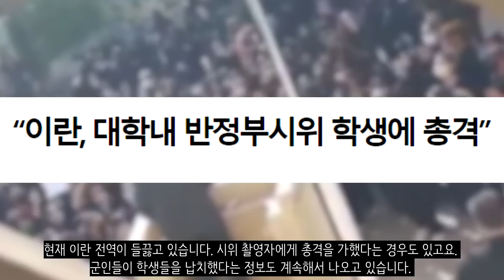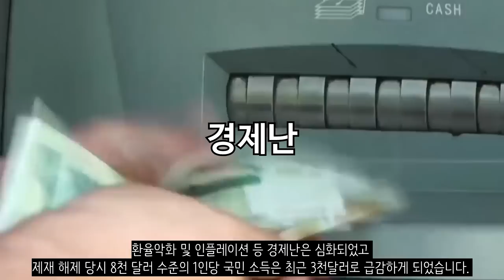현재 심각한 이란 상황 ㄷㄷ.. 왜 시위난거야?